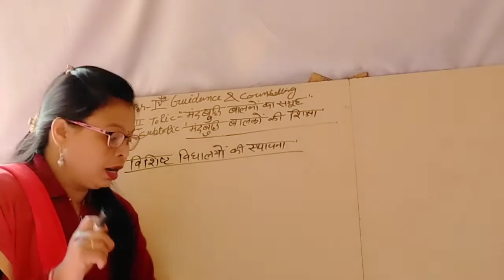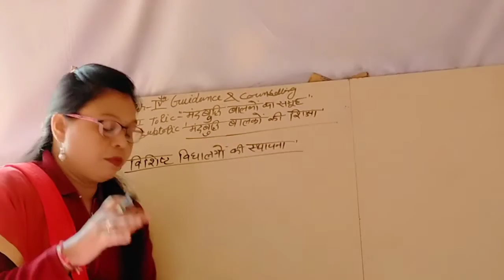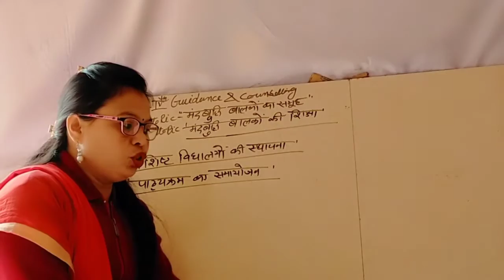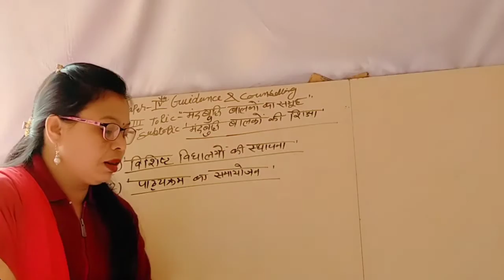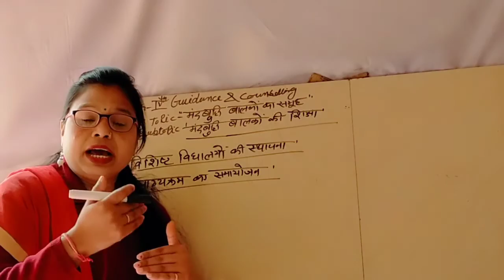12/12/2020 B.Ed.2year paper 4th Guidance and counselling By MonikaNama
Unit-3 Guidance tools techniques for special Learners Topic Group of mentally retarded children Subtopic- Education of mentally retarded children